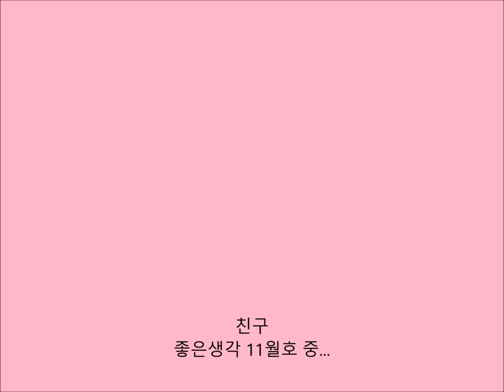친구 (좋은생각 11월호)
사마천의 《사기》에는 네 친구가 있다. '외우'는 함께 노력해 큰일 하는 친구다. '밀우'는 절굿공이와 절구 같은, 힘들 때 서로 돕는 친구다. '일우'는 놀 때만 잘 어울리는 친구, '적우'는 자신의 이익만 바라며 걱정거리를 서로 미루는 친구다.